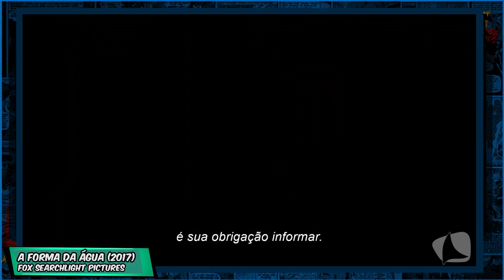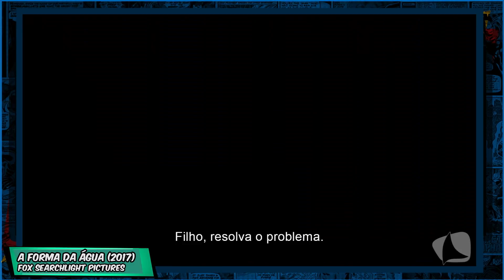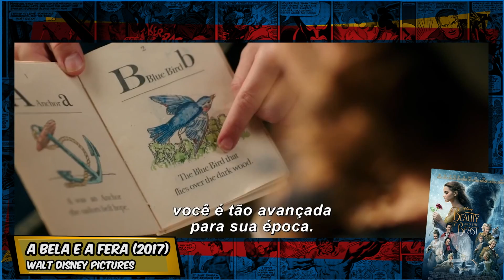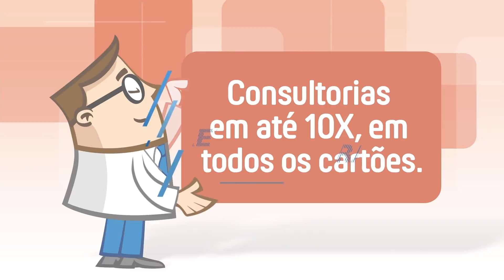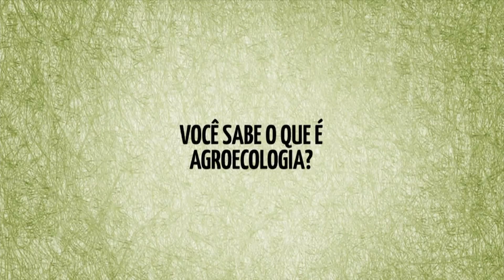CANAL BANG 25 01 2018